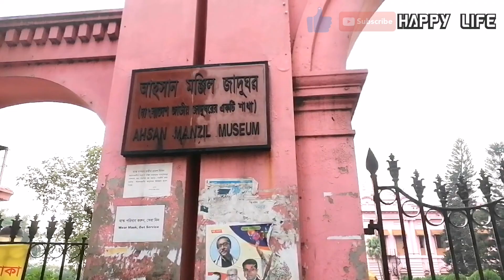Ahsan Manzil - A Historical Place at Dhaka City in Bangladesh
আহসান মঞ্জিল প্রাসাদটি ছিল ঢাকার নবাব পরিবারের বাসস্থান এবং দরবার। নজরকাড়া এই ভবনটি ঢাকার বুড়িগঙ্গা নদীর তীরে কুমারতলীতে অবস্থিত। ইন্দো-সারাসিনিক রিভাইভাল স্থাপত্য শৈলীতে এই প্রাসাদটির নির্মাণকাজ শুরু হয় ১৮৫৯ সালে এবং সম্পন্ন হয় ১৮৭২ সালে। এই প্রাসাদটিকে জাতীয় জাদুঘরের মর্যাদা দেওয়া হয়েছে।

মুঘল আমলে এখানে জামালপুর পরগনার (জেলা) জমিদার শেখ এনায়েত উল্লাহর একটি বাগানবাড়ি ছিল। আকর্ষণীয় ব্যাক্তিত্বের অধিকারী শেখ এনায়েত উল্লাহ কুমোরতলীতে(কুমারতলী) বিশাল এলাকা অধিগ্রহন করে তাঁর বাগানবাড়িতে অন্তর্ভুক্ত করেন। এখানে তিনি ‘রঙমহল’ নামে একটি চমৎকার প্রাসাদ নির্মাণ করেছিলেন। এই প্রাসাদে তিনি দেশ বিদেশ থেকে নিয়ে আসা সুন্দরী নারীদের দামী পোশাক ও ব্যয়বহুল গয়না পরিয়ে রাখতেন এবং উপভোগ করতেন। কথায় আছে যে, সেসময়কার ঢাকার ফৌজদার (মুঘল সম্রাটের প্রতিনিধি) রঙমহলের একজন নারীর প্রতি আকর্ষিত হয়েছিলেন এবং এই কারনে শেখ এনায়েত উল্লাহকে একটি অনুষ্ঠানে দাওয়াত করার পর বাড়ি ফেরার সময় ষড়যন্ত্র করে হত্যা করেন। পরবর্তীতে ক্ষোভে এবং দুঃখে সেই নারীও আত্মহত্যা করেন। রঙমহলের উত্তর-পূর্ব কোণে শেখ এনায়েত উল্লাহর কবর থাকেলও ১৯ শতকের শুরুতে কবরটি ধ্বংসপ্রাপ্ত হয়েছিল।

সম্ভবত ১৭৪০ সালে নবাব আলিবর্দি খাঁর শাসনামলে শেখ এনায়েত উল্লাহর পুত্র শেখ মতিউল্লাহ ফরাসি বণিকদের কাছে পুরো সম্পত্তিটি বিক্রি করে দেন। এখানে শেখ এনায়েত উল্লাহর সম্পত্তির পাশেই ফরাসিদের একটি বাণিজ্যিক কেন্দ্র ছিল। সম্পত্তিটি কেনার পর বাণিজ্যিক কেন্দ্রটি অর্থনৈতিকভাবে লাভবান হয়ে ওঠে। সেসময় মুঘল সম্রাট আওরঙ্গজেবের একটি ডিক্রি অনুযায়ী ফরাসিরা খাজনা না দিয়ে ব্যবসা করতে পারত।
সেসময় এখানে ইংরেজ এবং অন্যান্য ইউরোপিয়ান কোম্পানিগুলোর সাথে পাল্লা দিয়ে ব্যবসা করে ফরাসিরা ধনী হয়ে যায়। ফরাসিরা ক্রয় করা সম্পত্তিতে একটি বিশাল প্রাসাদ নির্মাণ করে এবং মিষ্টি পানির জন্য ‘লেস জাল্লা’ নামে একটি পুকুর খনন করে। আহসান মঞ্জিল চত্বরে এখনও পুকুরটি রয়েছে। ইংরেজদের সাথে যুদ্ধে ফরাসিরা পরাজিত হলে ফরাসিদের সব সম্পত্তি ইংরেজরা অধিগ্রহন করে। ১৭৫৭ সালের ২২ শে জুন প্রায় ৩৫টি নৌকার বহর নিয়ে বুড়িগঙ্গা নদী দিয়ে ফরাসিরা তাদের বাণিজ্য কেন্দ্রটি ত্যাগ করেন।

১৭৮৫ সালে ফরাসিরা তাদের সম্পত্তি জনাব চামপিগনি নামক একজন ফরাসি বণিকের কাছে হস্তান্তর করলেও ১৮০১ সালে পুনরায় এসব সম্পত্তি অধিগ্রহন করে। ১৮১৪ সালের প্যারিস চুক্তি অনুযায়ী ফরাসিরা ঢাকায় ফেলে রেখে আসা সব সম্পত্তি দাবি করে এবং ১৮২৭ সালে সেসব সম্পত্তি ফরাসিদের ফিরিয়ে দেওয়া হয়। দিন দিনে ইংরেজদের ক্ষমতা বৃদ্ধির কারনে ফরাসিরা উপমহাদেশ ত্যাগ করতে বাধ্য হয়েছিল। সুতরাং, ফরাসিরা ঢাকায় তাদের সকল সম্পত্তি বিক্রি করার সিদ্ধান্ত নেয় এবং এই পরিপ্রেক্ষিতে ১৮৩০ সালে কুমারতলীতে অবস্থিত ফরাসিদের বাণিজ্য কেন্দ্রটি ক্রয় করেন ঢাকার প্রতিষ্ঠিত জমিদার খাজা আলিমুল্লাহ।

ফরাসিদের বাণিজ্য কেন্দ্রটি কিছু মেরামত করে খাজা আলিমুল্লাহর বাসভবন হিসেবে ব্যবহার করা হয় এবং সেসময় এই স্থানে একটি পারিবারিক মসজিদ নির্মাণ করা হয়। খাজা আলিমুল্লাহর মৃত্যুর পর খাজা আলিমুল্লাহর পুত্র খাজা আব্দুল গনি এখানে একটি প্রাসাদ নির্মাণ করেন এবং তাঁর পুত্র আহসান উল্লাহর নামে প্রাসাদের নাম রাখেন ‘আহসান মঞ্জিল’। পুরাতন ভবনের সংস্কার করার পাশাপাশি খাজা আব্দুল গনি পুরাতন ভবনের পূর্বদিকে আধুনিক নকশায় একটি নতুন ভবন নির্মাণ করেন। সেসময় থেকে পুরাটন ভবনটিকে বলা হয় ‘অন্দর মহল’ এবং নতুন ভবনটিকে বলা হয় ‘রঙমহল’।

১৮৮৮ সালের ৭ই এপ্রিল সন্ধ্যায় ঢাকায় একটি শক্তিশালী টর্নেডো আঘাত হানে এবং এর ফলে ব্যাপক ক্ষতিসাধিত হয়। আহসান মঞ্জিলকে ক্ষতিসাধিত হওয়ার কারনে পরিত্যাক্ত ঘোষণা করা হয়। কলকাতা থেকে একজন ইংরেজ প্রকৌশলী এখানে এসে জায়গাটি দেখার পর জানান যে রঙমহল ছাড়া প্রাসাদের বাকি সকল অংশই নতুন করে নির্মাণ করতে হবে। খাজা আব্দুল গনি এবং তাঁর পুত্র খাজা আহসানউল্লাহ প্রাসাদটি পুনর্নির্মাণে মনোনিবেশ করেন এবং দুটি ভবনই স্থানীয় প্রকৌশলী গোবিন্দ চন্দ্র রায়ের তত্ত্বাবধানে নতুন নকশায় নতুন করে নির্মাণ করা হয়।

রঙমহলের সাথে মিল রেখে পুরাতন ফরাসি ভবনটি একটি দোতলা ভবনে রুপান্তর করা হয়। কাঠের তৈরি একটি পথের মাধ্যমে দুটি ভবনের দ্বিতীয়তলাকে যুক্ত করা হয়। এ সময় নির্মাণ করা গম্বুজটি ছিল সবচেয়ে সুন্দর। গম্বুজটির কারনে প্রাসাদটির সৌন্দর্য বহুগুনে বেড়ে যায়। ১৯০১ সালে খাজা আহসানউল্লাহর মৃত্যুর পর আহসান মঞ্জিলের গৌরবময় অধ্যায়ের সমাপ্তি ঘটে। তাঁর উত্তরসূরিরা পারিবারিক দ্বন্দ্বের কারনে আহসান মঞ্জিলের গৌরবকে ধরে রাখতে পারেননি। তাঁরা প্রাসাদের বিভিন্ন অংশ ভাড়াটিয়াদের কাছে ভাড়া দেন এবং এর ফলে প্রাসাদটি বস্তিতে রুপান্তরিত হয়। ১৯৫২ সালে সরকার এই সম্পত্তিটি অধিগ্রহন করে এবং ঢাকা নবাব আদালতকে এটি দেখাশোনার দায়িত্ব প্রদান করে। ১৯৮৫ সালে ঢাকা জাতীয় জাদুঘর এই প্রাসাদটি অধিগ্রহন করে জাদুঘরে রুপান্তরিত করে।